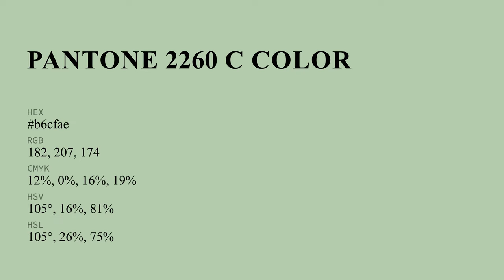color b6cfae hex color - Green color - Warm color b6cfae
What color is ? b6cfae hex color - Green color - Warm color b6cfae

Hex b6cfae Color Code is also known as color.

Hex b6cfae Color code in RGB color code model is created after adding 71.37% red color, 81.18% green color and 68.24% blue color.
Hex b6cfae Color code in CMYK color (process color) code model is generated after subtraction of 12% cyan, 0% magenta, 15% yellow and 18% black.